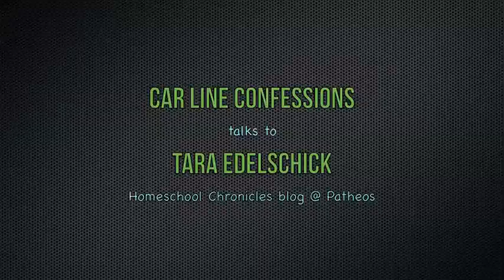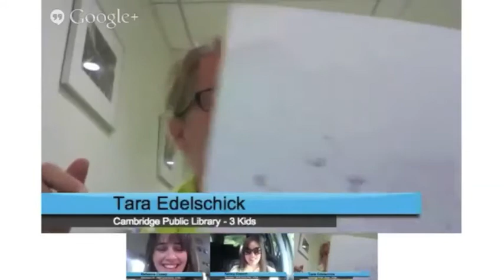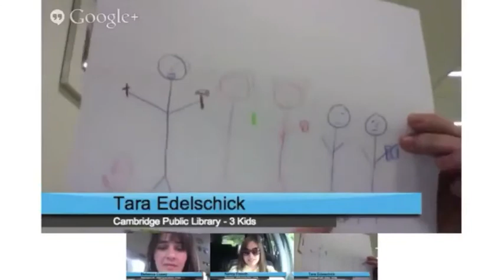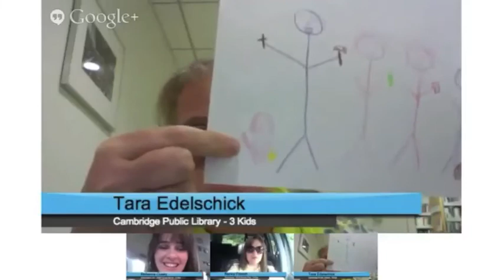Car Line Confessions with Tara Edelschick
Nancy French and Rebecca Cusey while away the time waiting for kids to come to the car by talking to Tara Edelschick of the Homeschool Chronicles blog on Patheos.